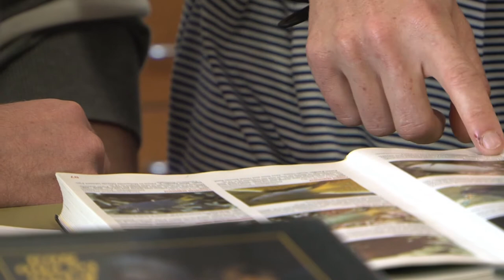Are fish good athletes?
The comparative athleticism of fish probably isn't a thought that crosses many people's minds. For Sandra Binning and Dominique Roche, its more than just a thought -- they've built swim tunnels to test fishes' fitness.

The husband and wife duo, from the ANU Research School of Biology and the ARC Centre of Excellence for Coral Reef Studies, are 'training up' fish that come from areas that don't get a lot of wave exposure to see if they can become better athletes.

The results may help determine if these fish are destined to survive in a climate that is predicted to deliver more intense, frequent storms.